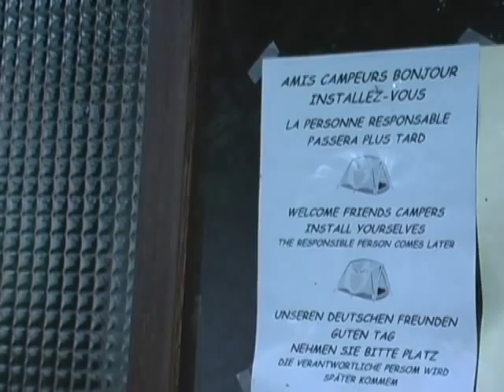Hoopdrivers - Episode 7: Monaco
Episode 7 - Monaco
Hill climbs through the alps hit an all time low with another bike accident and conflict hits the team as disputes arise regarding which way they should travel.  All is overcome, however, as the team finally reaches Monaco and Italy.

HOOPDRIVERS:
Beginning in the spring of 2006, 5 cyclists took a 3 month long bike trip spanning 5,500 kilometers in Europe. It was an escape from all the social pressures of modern living. Much like H G Wells classic character Hoopdriver who escaped social pressures by bicycle touring...We are Hoopdrivers.